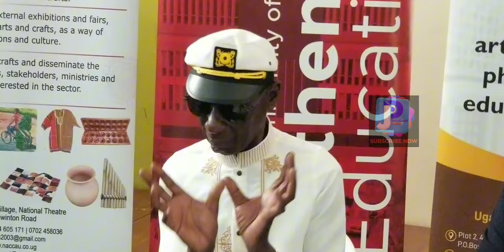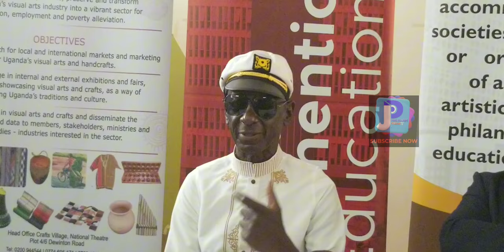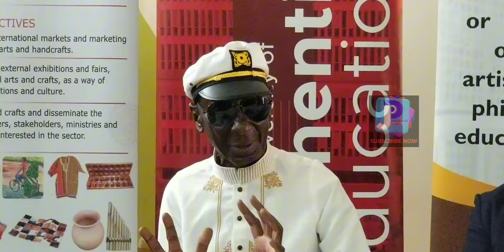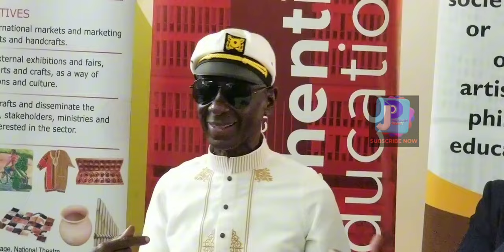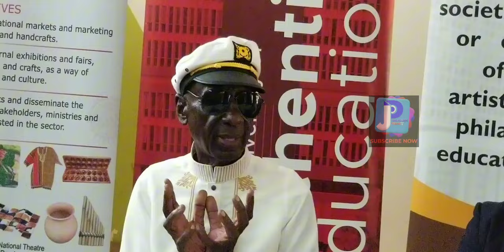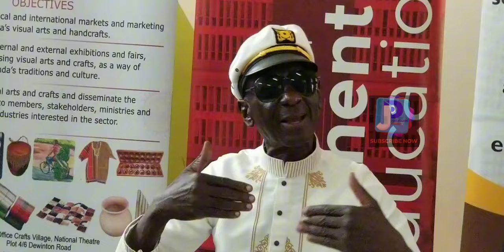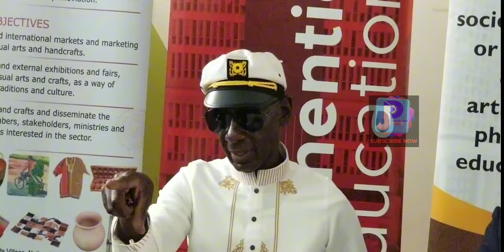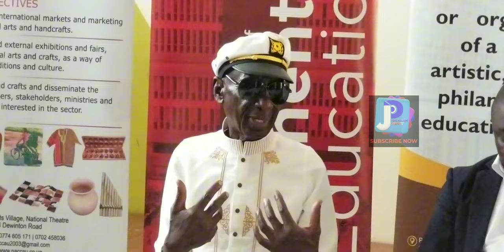Guno muliro Alex Mukulu avudde museveni , alayidde obutava mu BobiWine.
projournmediatv bobiwinelatest bobiwine museveni bobiwinelatestnews latestnews Return of Alex Mukulu to theatre Romeo and Juliet AlexMukulu .